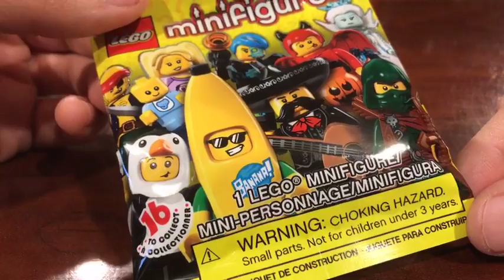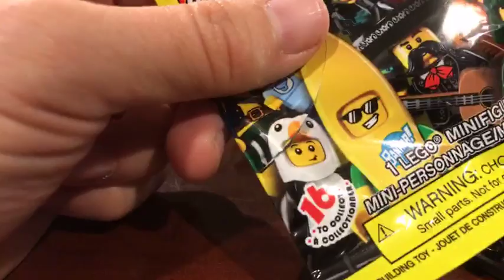LEGO Minifigures Series 16 Reveal / Unboxing ⚡️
FOLLOW CHRIS AND DIANA

1420 NW Gilman Blvd 2543